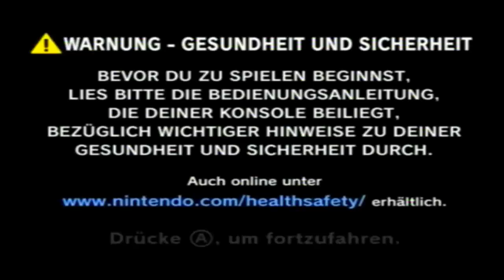Let's play Luigis Mansion [Deutsch/NGC] - Teil 1 ► Immanuels Labor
Ein neues Projekt indem es die Schwerkraft nicht mehr gibt